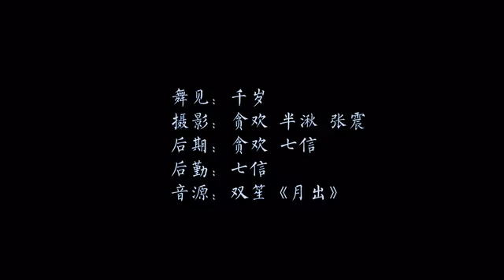【千岁】月出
转载自bilbil
舞见：千岁
摄影：贪欢 半湫 张震
视频后期：贪欢
花絮剪辑：七信
封面：半湫